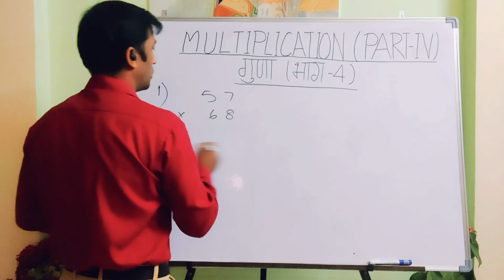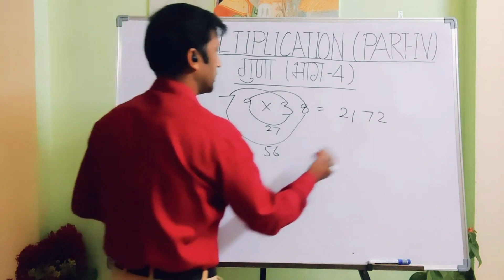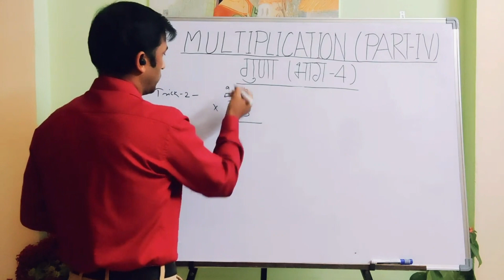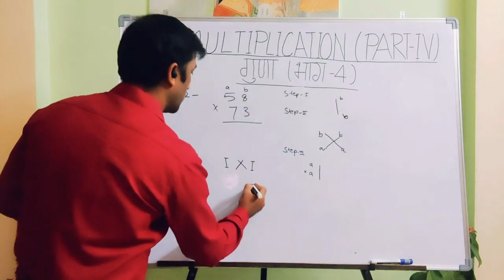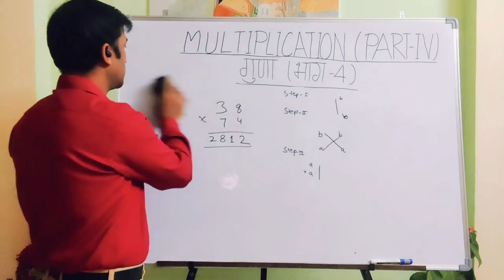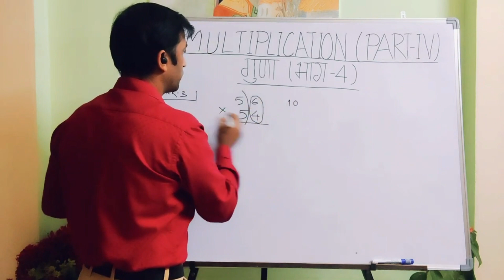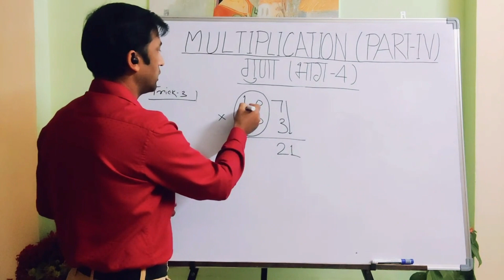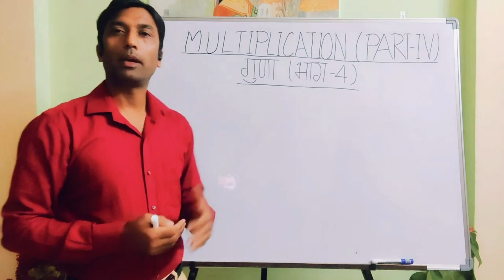Fast Multiplication Tricks | Part 4 | 2 Digit Multiplication | Rajnish Kumar | BANK/SSC -MatheMavens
Useful for All Exams, e.g.- BANK, SSC, CGL, RRB NTPC, LIC, FCI, etc. Hope you Enjoy The Video!